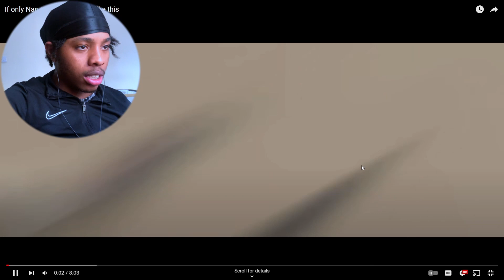NARUTO HATER watches If only Naruto was animated like this